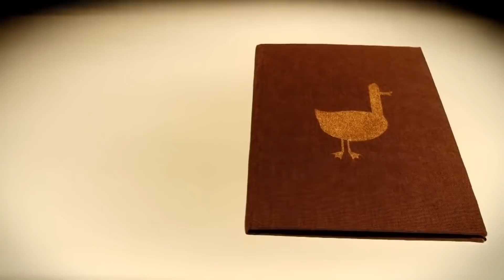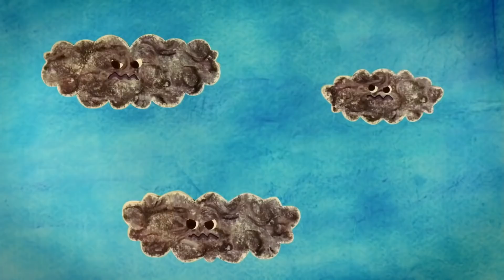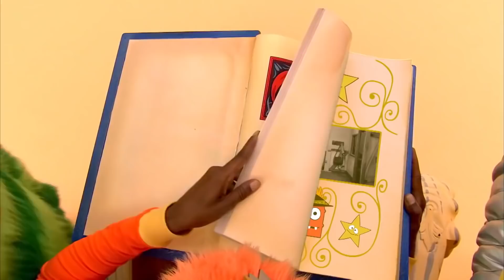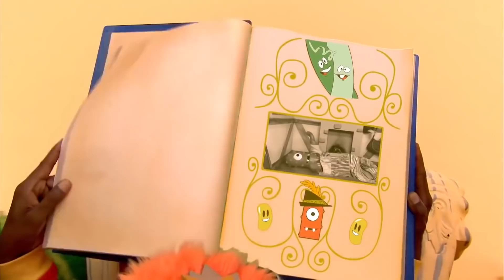Yo Gabba Gabba 308 - Fairytale | Yo Gabba Gabba! Official